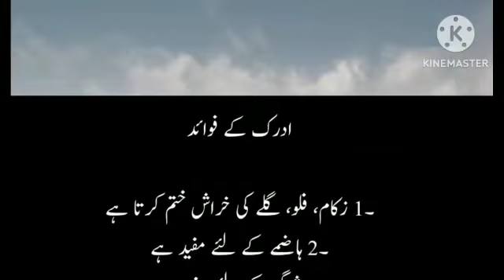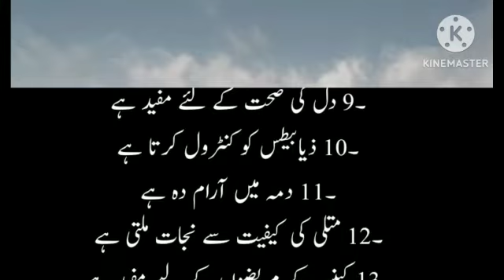ادرک کے فائدے/ Adrak k faiday#viralvideo